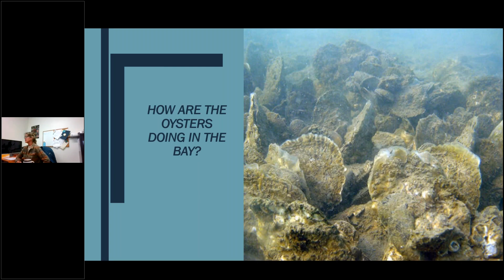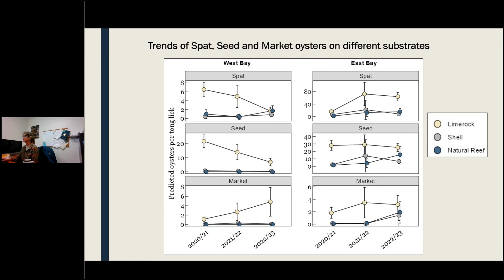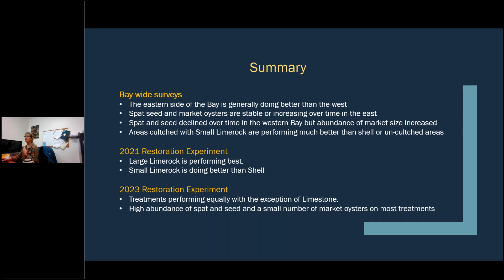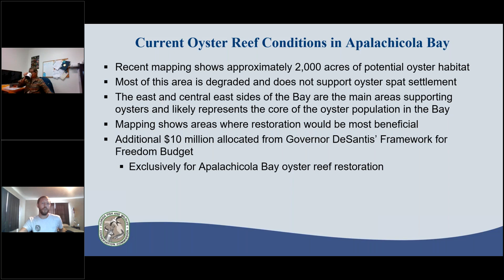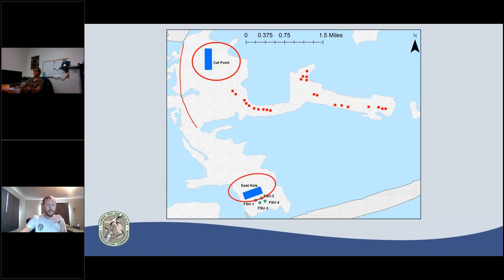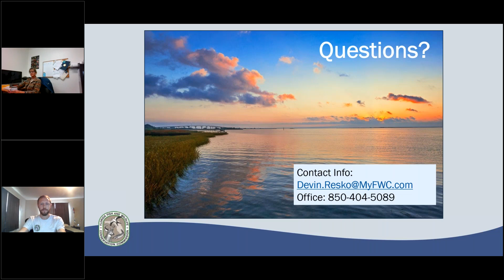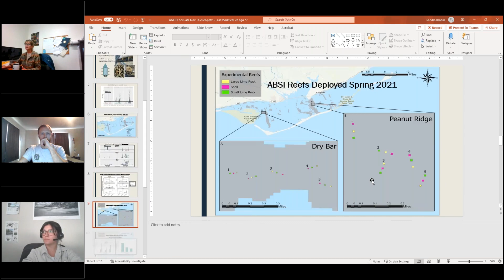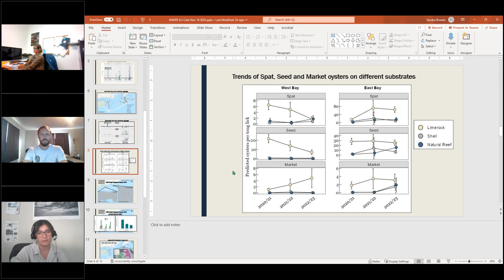Sci-Cafe: Oyster Reef Restoration in Apalachicola Bay Update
Apalachicola Bay’s oyster industry thrived for over a century, but in 2012 the fishery collapsed. Several restoration efforts have been implemented, but oyster populations have not recovered. In 2019, Florida State University was awarded funding for the Apalachicola Bay System Initiative (ABSI) by Triumph Gulf Coast with the goal of gaining insight into the root causes of the oyster population demise, understanding why the system was not recovering, and identifying potential pathways to a healthy Bay ecosystem and oyster fishery. Principle Investigator and FSU Marine Lab Faculty Dr. Sandra Brooke give an update on the progress of the Initiative and the results of their restoration research and experiments. Devin Resko, the Fishery Disaster Relief Program Coordinator with the Florida Fish and Wildlife Commission, will give an update on FWC's efforts to restore the oyster bars and revive the fishery for the benefit of oysters and oyster harvesters. FWC has received funds to restore the oyster reefs but must first conduct a pilot study this spring to prove to funders that restoration methods are sound.